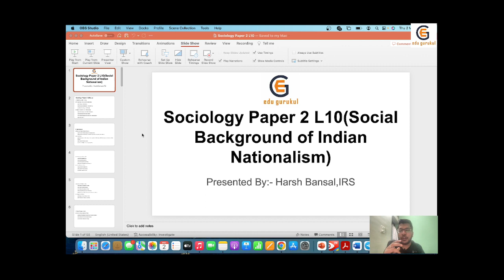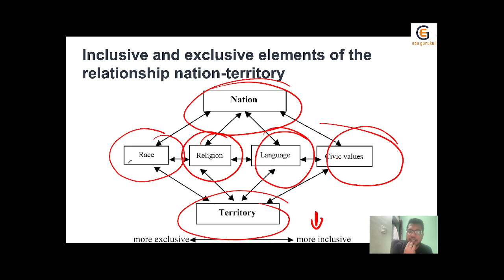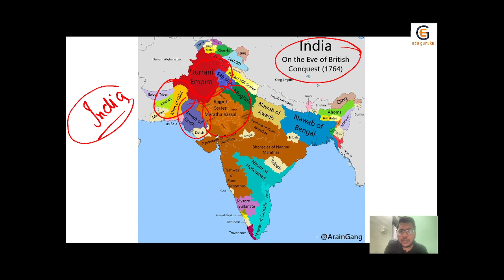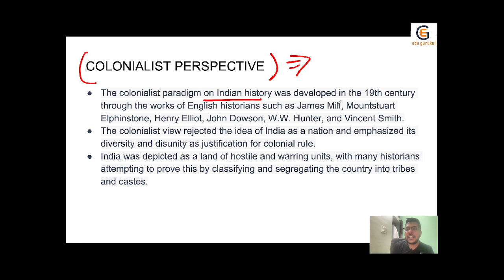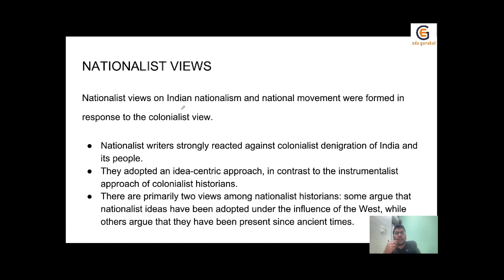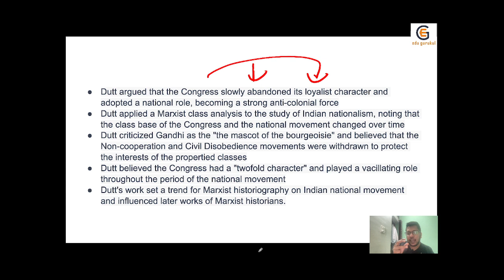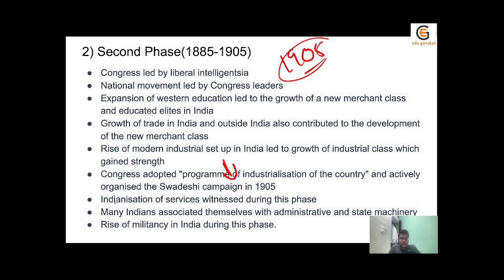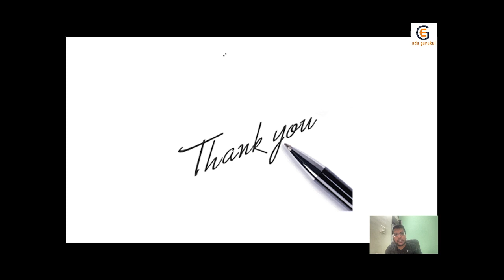Socio Paper 2 L10 | Social Background of Indian Nationalism, Colonial, Nationalist and Marxian Views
Social Background of Indian Nationalism, Colonial, Nationalist and Marxian Views